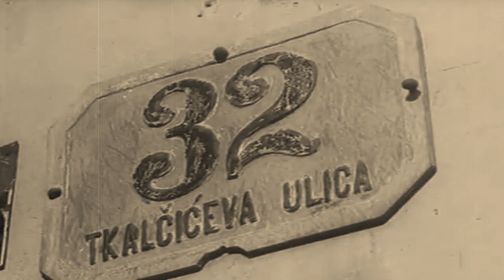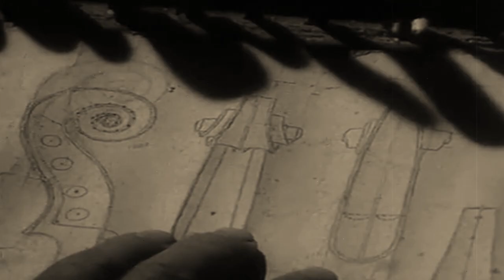Ivan Hus: Zagrebački majstor izrade violina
Ivan Hus (Šemovec na Dravi, kod Varaždina, 1898. - ?, 1992.). Mladoga Ivana Husa "hvata" Prvi svjetski rat, služenje u austro-ugarskoj vojsci te on, krležijanskim spletom okolnosti, završava na galicijskoj fronti. Ondje se iskazuje kao vrstan strijelac te s medaljama i odlikovanjima odlazi u Rijeku na obuku za protuavionsku artiljeriju. Ta će ga specijalnost odvesti na zapadnu bojišnicu, negdje na Dolomitima, gdje ima prilike pokazati svoju vještinu obarajući sedamnaestak zrakoplova i biti ponovno zasut odlikovanjima. Po završetku rata, želja za zanatom odvodi ga u Njemačku, u Markneukirchen - zapošljava se u tvornici glazbala i upoznaje sve faze u proizvodnji jednog instrumenta. Dobar rad i urođen talent za graditeljstvo umalo ga dovode pred oltar: vlasnik tvornice želi ga oženiti svojom kćeri. Kako je to za njega previše, odlučuje se vratiti u domovinu. Nalazimo ga 1922. u Zagrebu, gdje se uzdržava sviranjem violine, izrađivanjem tamburica i mandolina koje prodaje preko Prve tvornice tambura T. Kovačića (u Ilici 72), zbog čega biva i tužen radi nadriobrta. Nakon vjenčanja 1927. odlazi u Francusku na gradnju Maginotove linije te luta zapadnom Europom u potrazi za poslom. Uskoro je, vjerojatno zahvaljujući potpisivanju podmetnuta papira, u Legiji stranaca u somalijskom Djibutiju, na osiguranju pruge Adis-Abeba - Djibuti. Ne propušta priliku za bijeg pa se u Djibutiju kao slijepi putnik ukrcava na talijanski brod koji plovi prema Dalekom Istoku. Postat će na tom brodu mornarom zahvaljujući kapetanu broda, Slovencu. Ivan Hus napokon uživa u čarima Orijenta zarađujući dobar novac na trgovini, pa i na trgovini drogom. Po dolasku u Napulj, tadašnji će mu jugoslavenski konzul sugerirati povratak u domovinu. Doplovivši brodom u Dubrovnik, dočekat će ga poznati informativni razgovor sa žandarmerijom, nakon čega se, razočaran, upućuje u Trst. Nakon nekoliko godinja lutanja, skrasit će se 1932. u Zagrebu gdje će, u kući u Tkalčićevoj 32, živjeti i raditi do smrti. U početku mu je mnogo konkurenata u poslu, ali će zavidnu reputaciju steći s vremenom, kako kvalitetom tako i svraćanjem pozornosti na njegov rad od strane glazbenih autoriteta s Muzičke akademije, poglavito prof. Vaclava Humla i dr. Božidara Širole. Do svoje smrti, potkraj listopada 1992., uz repariranje i popravke uspijeva sagraditi 112 violina i dvije viole.